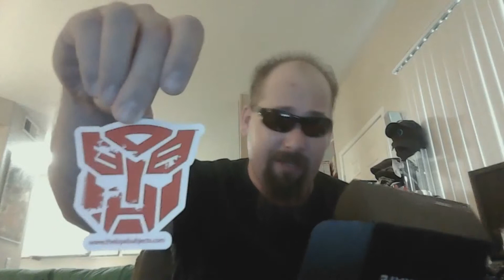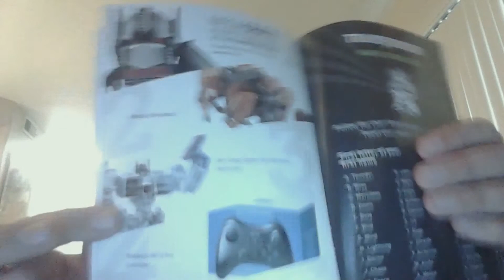Transfrom - Loot Crate Unboxing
Watch as I unbox the Loot Crate for June 2014 themed around Transformers.

Camera: Julia Thompson
Editor: Chelsea McNamee